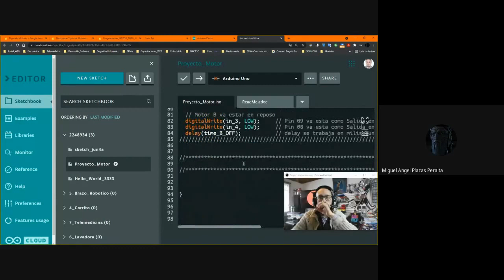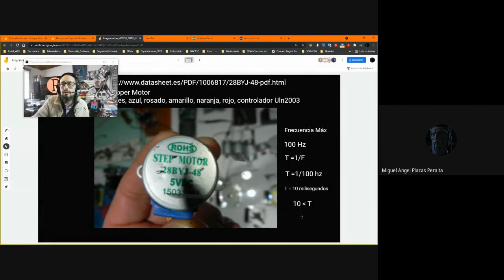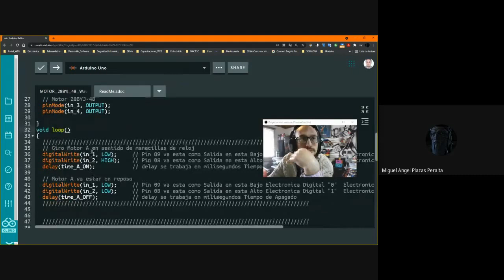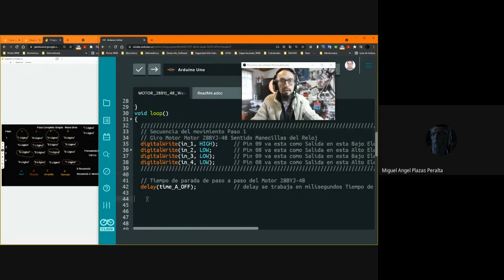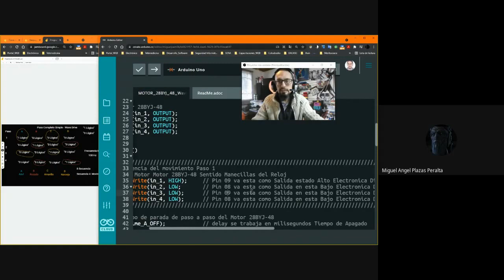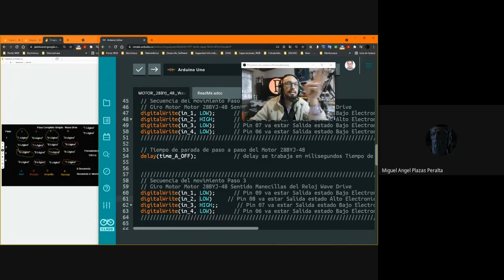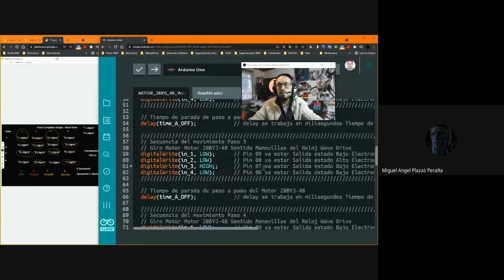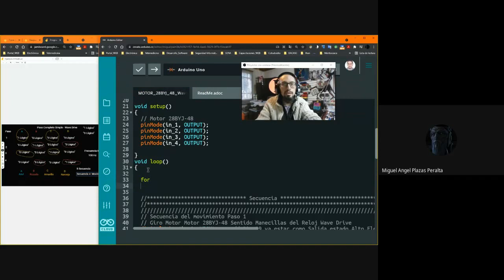Programación motor 28BYJ 48 - Wave Drive - Vídeo III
Programa Arduino
motor 28BYJ 48 - Wave Drive
Vídeo II